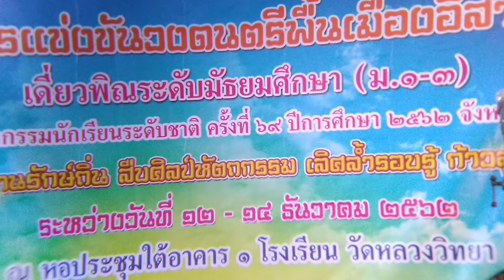การแข่งขันเดี่ยวพิณระดับชาติ (ม.1-3) ร.ร.บ้านคูเมือง (อุบลฯ) 12 ธ.ค.62 - หน้าฮ้าน Official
การแข่งขันดนตรีพื้นเมืองอีสาน
เดี่ยวพิณ ระดับประถมศึกษา (ม.1-3)
งานศิลปหัตถกรรมนักเรียนระดับชาติ ครั้งที่ 69 ปีการศึกษา 2562 จังหวัดศรีสะเกษ
วันที่ 12 ธันวาคม 2562 ณ หอประชุมอุตรัตน์ โรงเรียนวัดหลวงวิทยา จังหวัดศรีสะเกษ

ตัวแทนจากโรงเรียนบ้านคูเมือง (อ่อนอนุเคราะห์) จังหวัดอุบลราชธานี